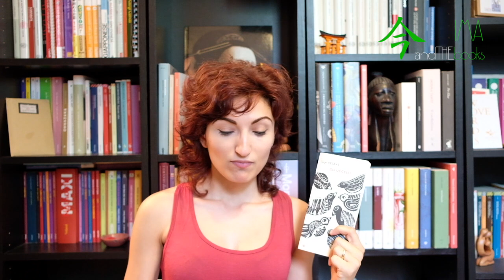ClassiCALL DOPPIO | Un bellissimo novembre e Gli uccelli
Oggi grande evento, ClassiCALL doppio! Due libri apparentemente molto diversi, ma con inaspettati punti in comune: "Un bellissimo novembre" di Ercole Patti e "Gli uccelli" di T. Vesaas.

Io sono Martina e su questo canale si parla di libri.